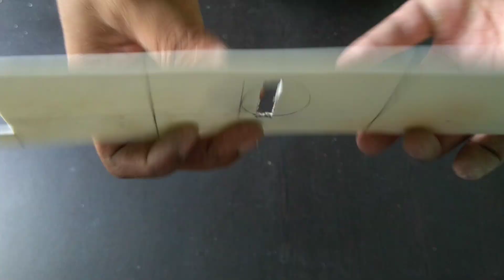Experiment : How to Make PVC Pipe to Mobile Stand | VRA Tricks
in this video we are here to show you how to make a mobile stand from PVC Pipe at home